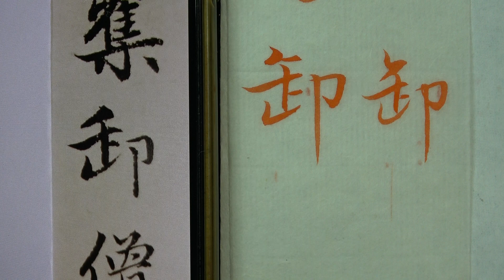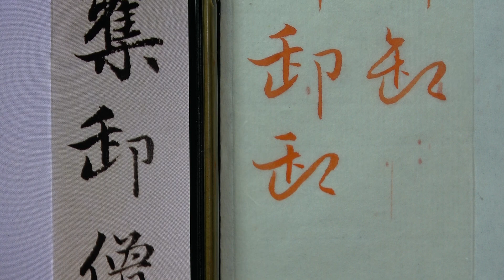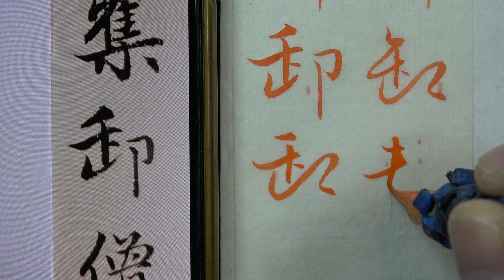趙孟頫 每日一字 0733卸~全集06篇